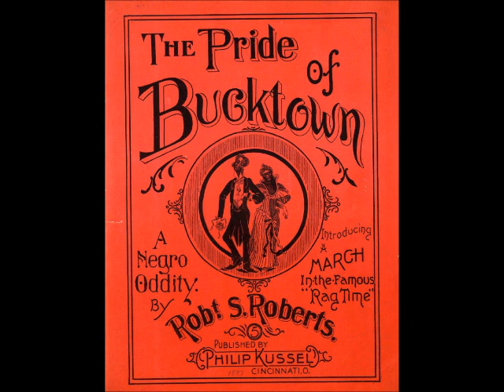The Pride of Bucktown (1897), Robert S. Roberts, performed by Elliott Adams and Tom Brier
Recorded at the 2004 West Coast Ragtime Festival.